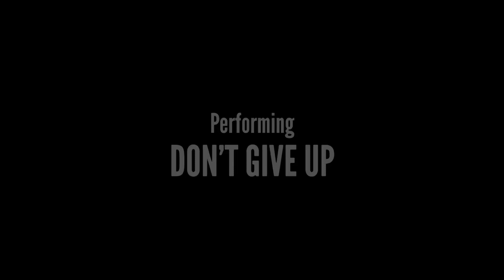Earth Day - Don’t Give Up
Eden James and Vivian Fang Liu teamed up to duet this cover of Peter Gabriel and Kate Bush for a live Earth Day 2020 event, sharing the song's message of hope amid the Covid19 pandemic.

'Don't Give Up' - by Peter Gabriel

Performed by Eden James and Vivian Fang Liu.

Piano: Vivian Fang Liu.

Lyrics by Peter Gabriel

Though I saw it all around
Never thought that I could be affected
Thought that we'd be last to go
It is so strange the way things turn
Drove the night toward my home
The place that I was born, on the lakeside
As daylight broke, I saw the earth
The trees had burned down to the ground

You still have us
Don't give up
We don't need much of anything
Don't give up
'Cause somewhere there's a place

Rest your head
You worry too much
You can fall back on us

Gotta walk outta here
I can't take anymore
Gonna stand on that bridge
Keep my eyes down below
Whatever may come
And whatever may go
That river's flowing
That river's flowing